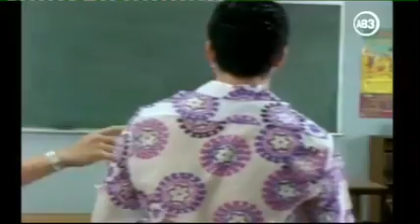Hartley Coeur à vif S06E166